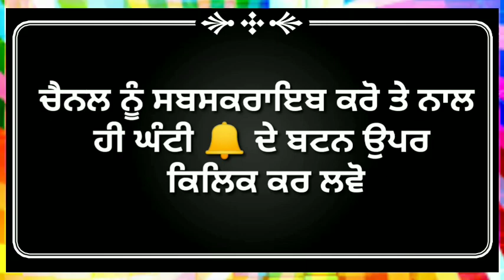Vishal 435 / manjeet / satraj / combine for sale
video vdiya lage ta share krdeo

ad lwoni hove kise ne  whatsApp  tr photo snd kr sakda no 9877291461